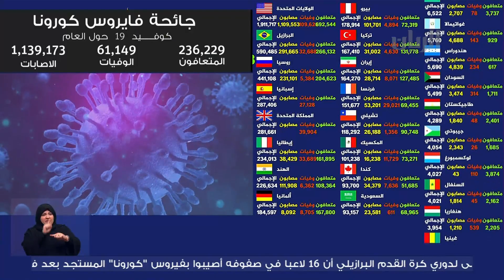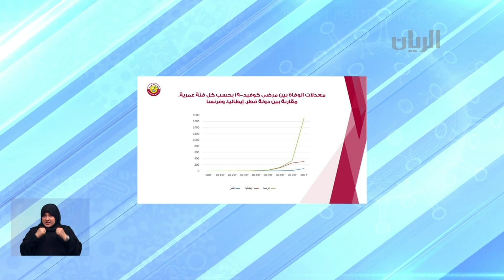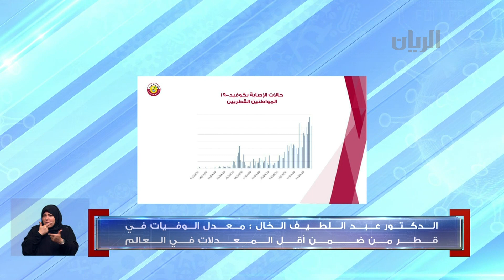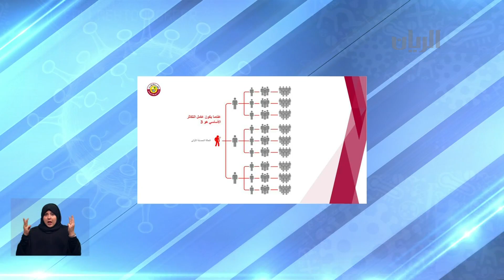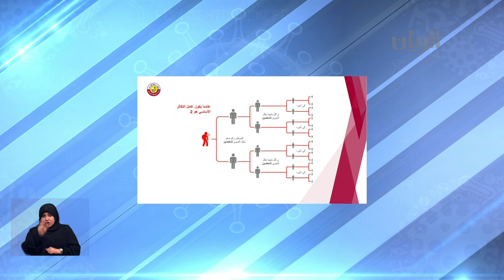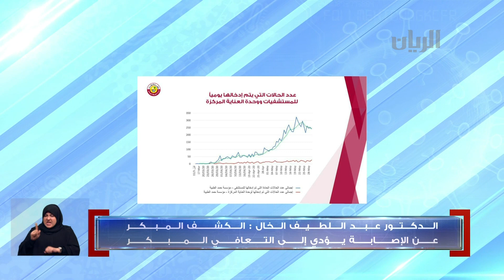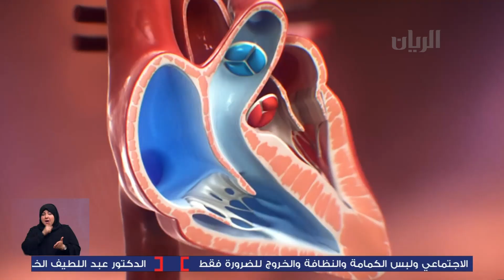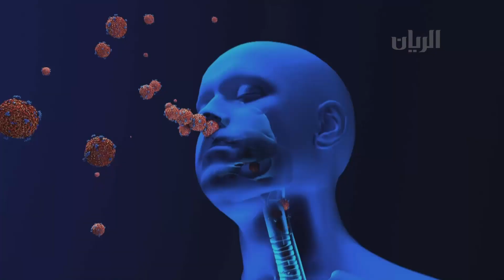برنامج المسافة الاجتماعية - 04-06-2020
الدكتور عبد اللطيف الخال – رئيس المجموعة الاستراتيجية الوطنية للتصدي لفيروس (كوفيد 19) و رئيس قسم الأمراض المعدية بمؤسسة حمد الطبية
الدكتور عبد العزيز الخليفي - استشاري في جراحة القلب في مستشفى القلب بمؤسسة حمد الطبية
يمكنكم متابعتنا اكثر عبر الروابط التالية: